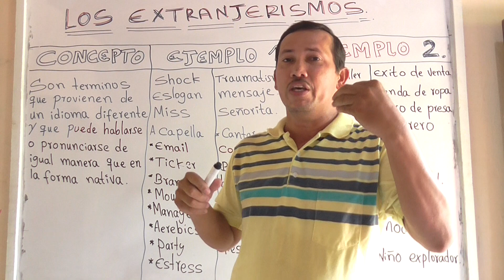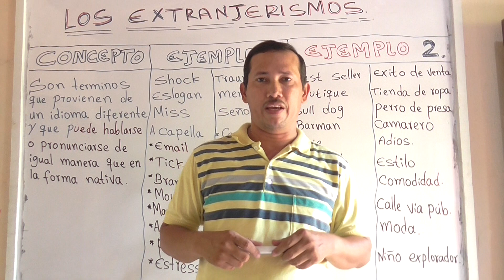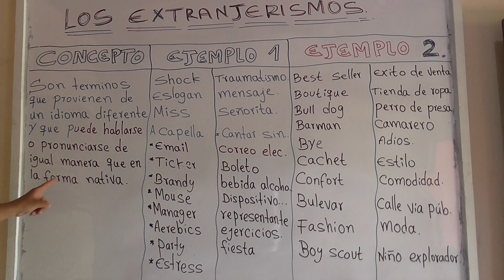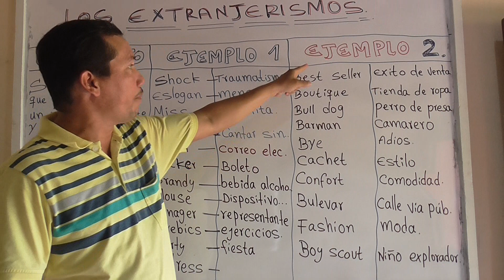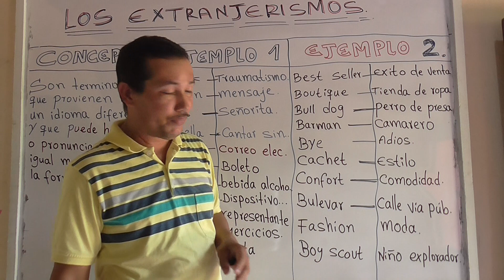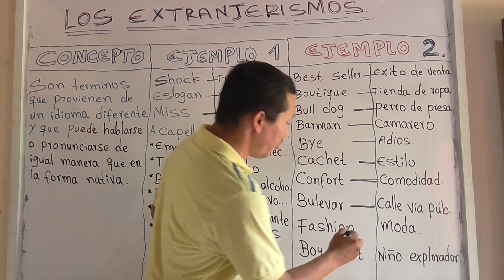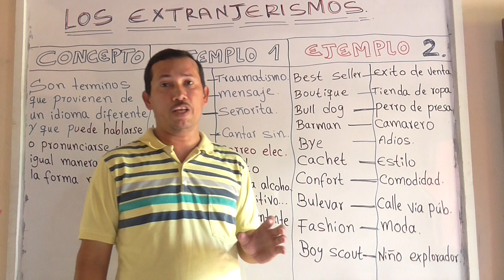¿QUÉ SON LOS EXTRANJERISMOS? CONCEPTO DE EXTRANJERISMOS - EJEMPLOS DE EXTRANJERISMOS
1) Elaboración de ensayos
2) Clasificación de palabras
3) Todo sobre diptongos
4) Todo sobre esdrújulas
5) Todo sobre hiatos
6) Elaboración de textos coherentes y cohesivos
7) Hacer un buen discurso
8) Todo sobre el debate
9) Todo sobre la novela
10) Todo sobre los géneros literarios
11) Todo sobre categorías gramaticales
12) Todo sobre los cuentos
13) El Cortometraje
14) El Largometraje

Relacionado:

100 extranjerismos

tipos de extranjerismos

extranjerismos en colombia

extranjerismos en ingles

extranjerismos necesarios ejemplos

diccionario de extranjerismos

extranjerismos de argentina

extranjerismos de chile origen de la lengua castellana

origen de la lengua castellana resumen

cual es el origen de la lengua castellana

diferencia entre castellano y español

origen e historia de la lengua castellana

origen y formacion de la lengua castellana

origen del castellano

idioma castellano
aprender español lecturas

como aprender español basico

aprender español para extranjeros

aprender español gratis

aprender español pdf

aprender español online

aprender español para niños

como aprender español españa